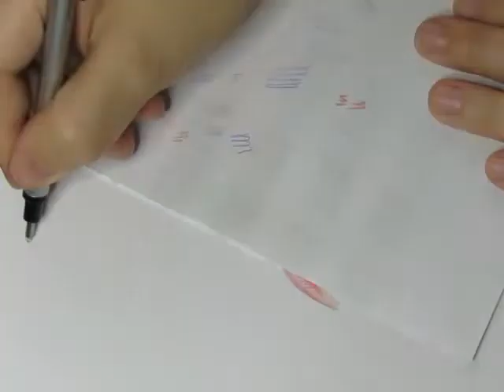Colour pencil Flamingo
In this short video I am drawing flamengo in colour pencils.
Material used:
Clairefontaine 250g smooth paper.

You can finde how finished work looks on my Instagram page.